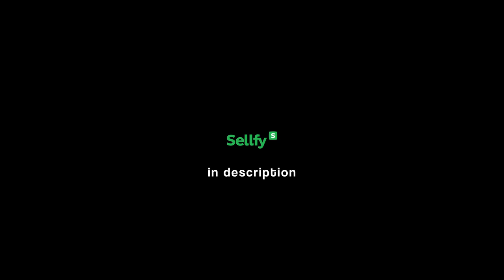New Sellfy Deal!!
Basically combining my edits "introducing infa zayah" and "introducing zayah and Duckk 23rd" into one project. Includes project file, clips, cones, sfx, etc from both edits. Plus these edits are similar so ya pce.